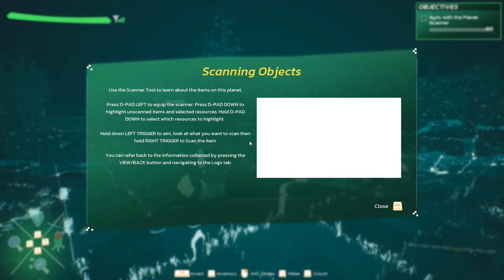未知の惑星で自由に拠点や乗り物をクラフトしてサバイバル生活する最新のオープンワールドゲームを先行プレイ【 THE SIGNAL 】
未知の惑星が舞台のオープンワールドサバイバルゲーム
「THE SIGNAL」のゲーム実況になります。
※開発途中のゲームで関係者の方にゲームを提供してもらいました